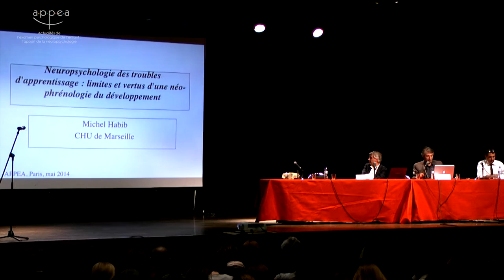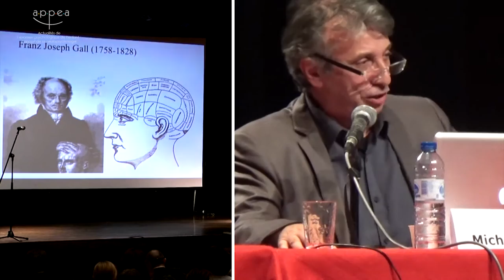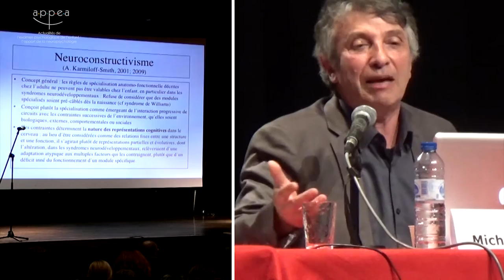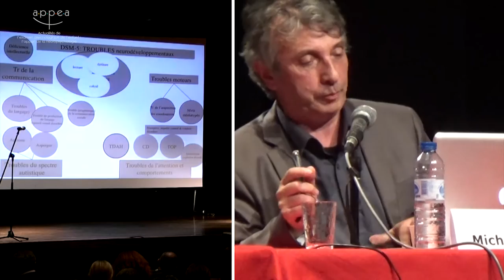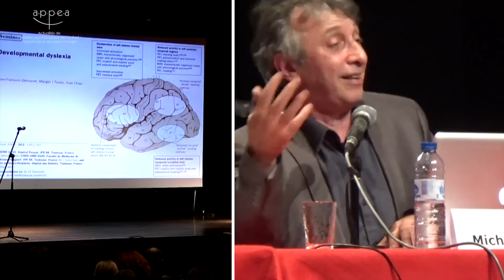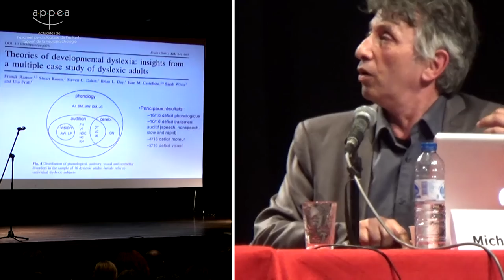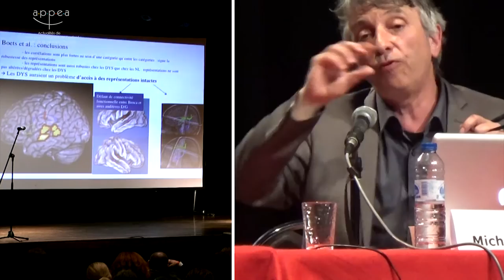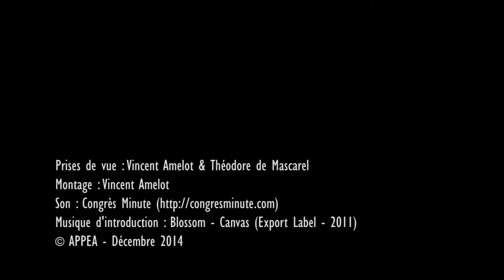Neuropsychologie des TA : limites et vertus d'une néophrénologie du développement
Michel Habib
Neurologue, Service de Neurologie - CHU La Timone, Marseille ; enseignant en neurologie et en neurosciences - Université d'Aix-Marseille

Journée d’étude Lundi 12 mai 2014 (APPEA)
Actualités de l’examen psychologique de l’enfant : l’apport de la neuropsychologie